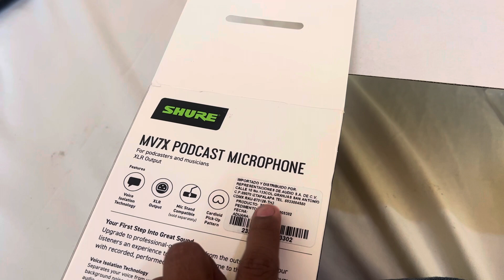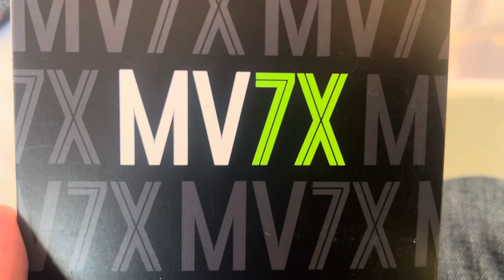Micrófono shure MV7X nuevo